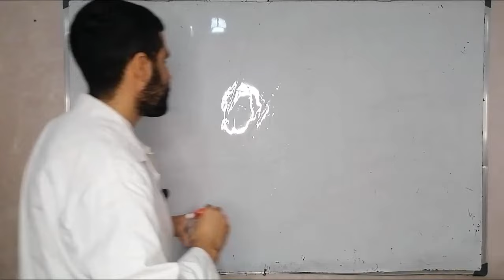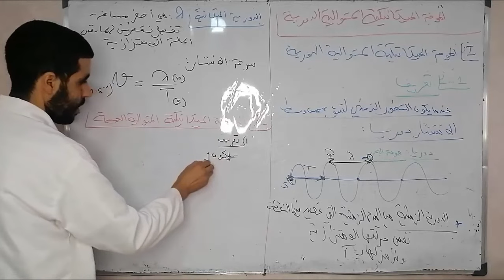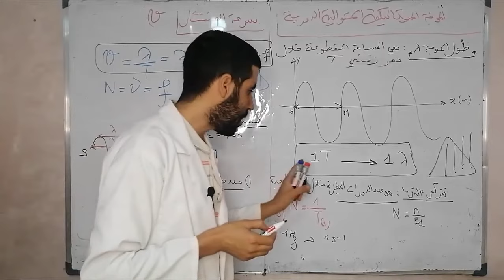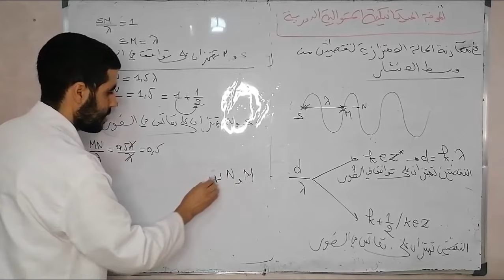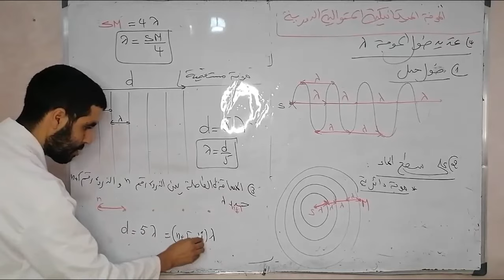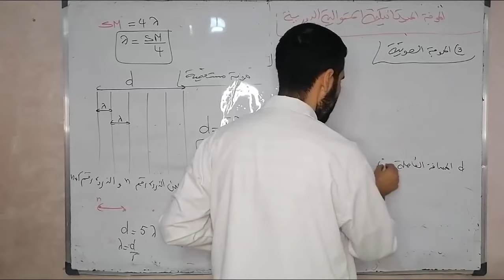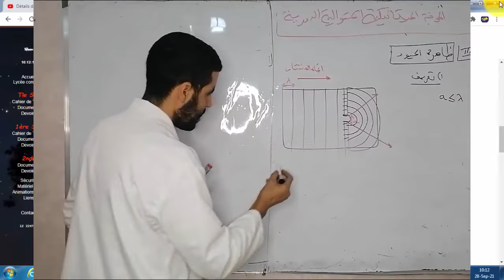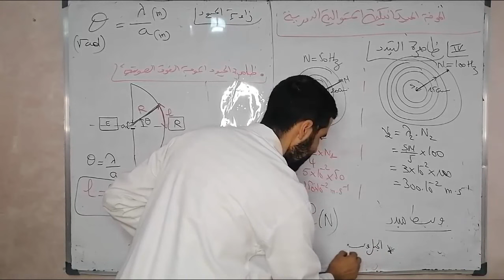الموجة الميكانيكية المتوالية الدورية درس + رسوم متحركة + تطبيقات + تقنيات حل التمارين ‼️‼️‼️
الموجات الميكانيكية الدورية,
الموجات الميكانيكية المتوالية
,الميكانيكية
,الموجة الميكانيكية الدورية,موجة ميكانيكية
تعريف الموجات الميكانيكية المتوالية الدورية,
الموجات الميكانيكية المتوالية الدورية تمارين,
الموجات الميكانيكية المتوالية الدورية الجيبية,
ملخص درس الموجات الميكانيكية المتوالية الدورية,
الموجة الميكانيكية المتوالية الدورية,
الدورية الزمانية والدورية المكانية لموجة دورية,
الموجات الميكانيكية
onde mécanique
,ondes mécaniques progressives périodiques,
les ondes mécaniques progressives périodiques,
les ondes mecanique progressive periodique,
les ondes periodiques,ondes périodique
,ondes mécaniques,les ondes mécanique progressives périodique,
les ondes mécanique progressives,
ondes mécaniques progressives périodique 2 bac sm,
ondes mécaniques progressives périodiques exercice,
ondes mécaniques progressives périodiques 2 bac